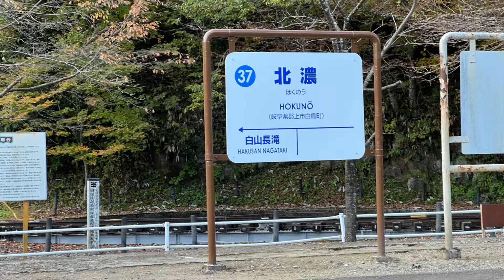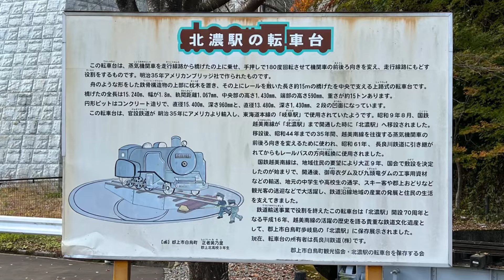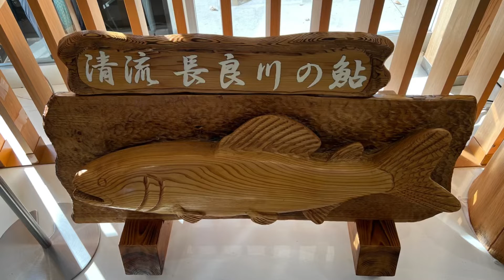【奥美濃、長良川鉄道北濃駅終点】